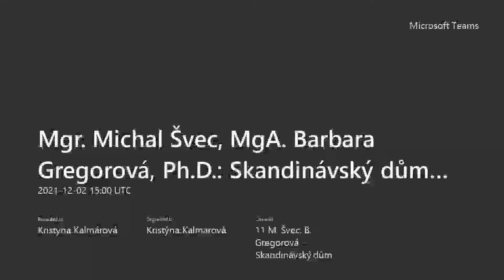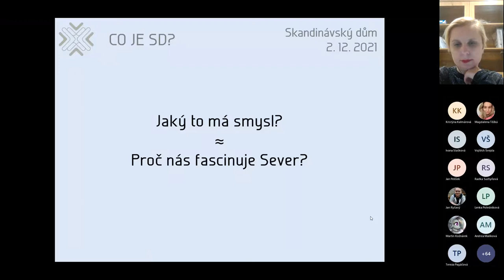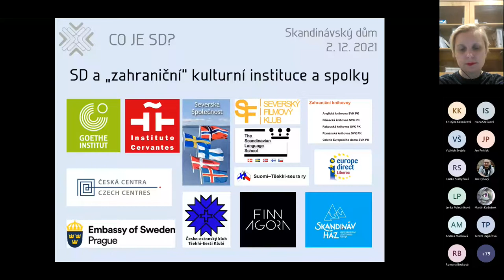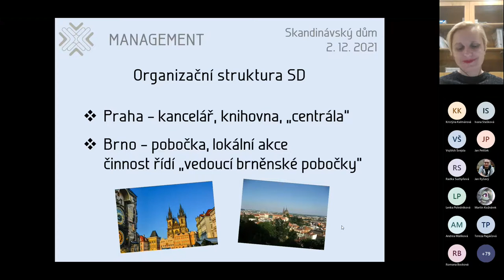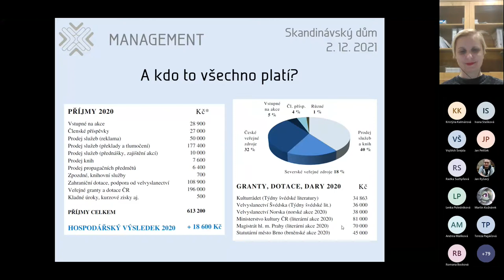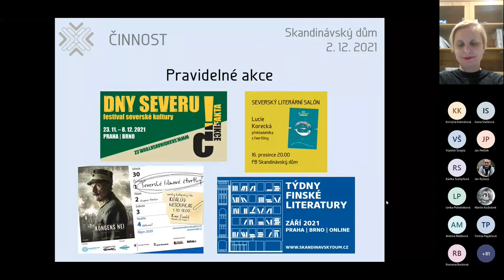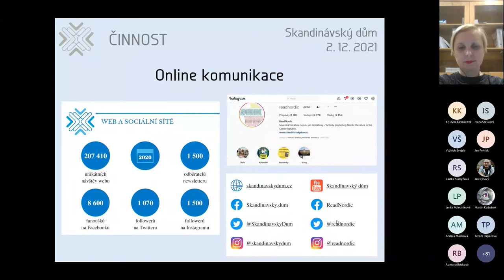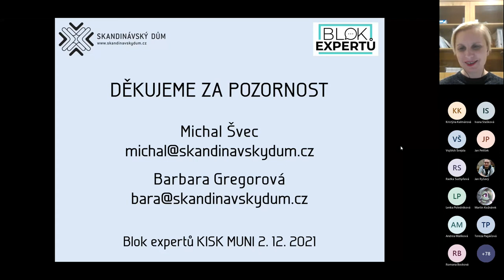Mgr. Michal Švec a Mgr. Barbara Gregorová, Ph. D. Skandinávský dům